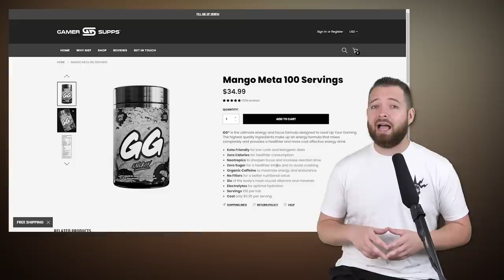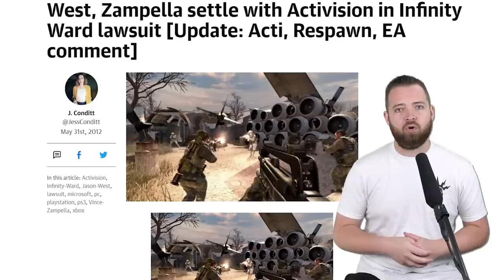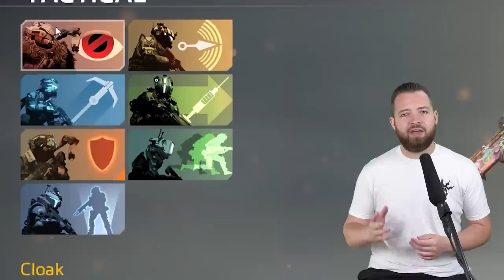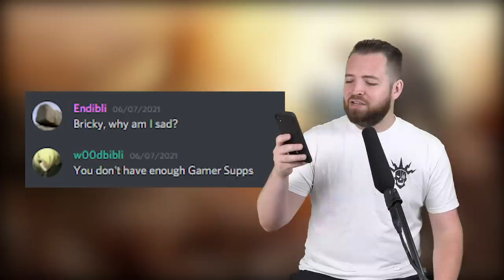The 2021 Titanfall 2 Game Review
0:00 AD
0:50 Introduction
2:20 History
5:19 Campaign
8:29 Multiplayer
17:17 Post Launch
19:28 2021